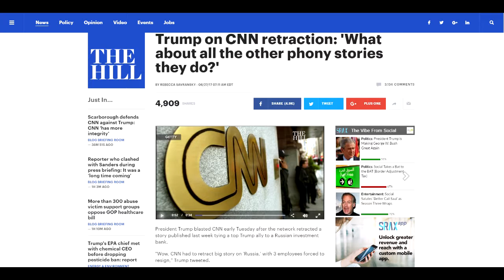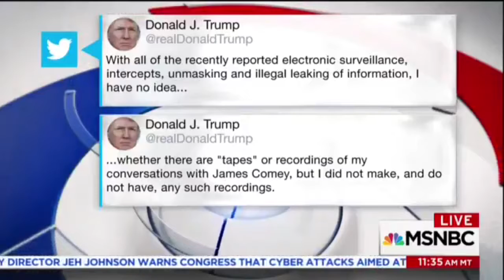EXLPLAINED: How the Liberal Media Failed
June 27, 2017 // After Project Veritas has exposed CNN for being enemies of the republic, the network finds itself in an even deeper downward spiral. Will this finally collapse the megalodon media?